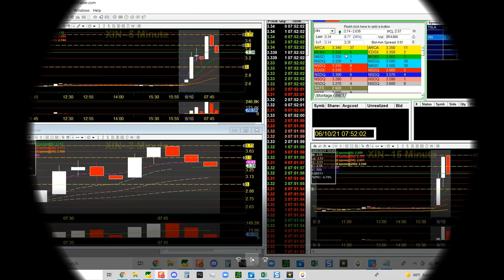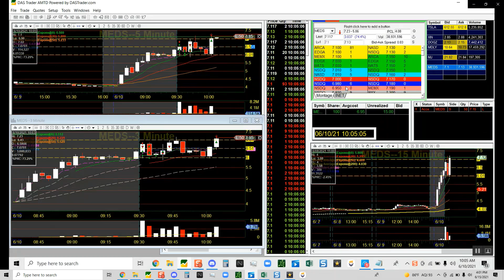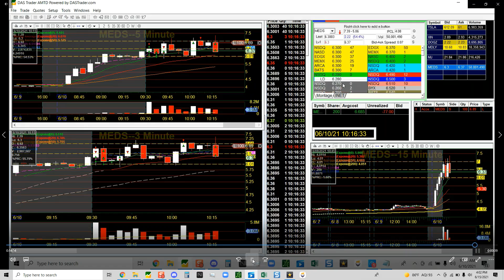Live Day Trading Hot Stocks | Das Trader Pro | Red Day Recap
What's up.  In today's  video I got red day and wasn' t trading that well.  See how I analyze and trade todays Hot Stocks live on Das Trader Pro.  This is a paper account and will be uploading videos from my real account soon.